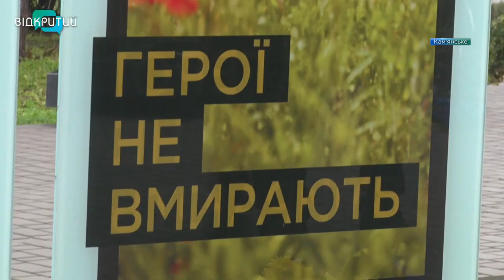У Кам’янському вшанували пам’ять загиблих героїв до Дня Гідності та Свободи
В пам’яті назавжди! У Кам’янському, до Дня Гідності та Свободи, який Україна відзначатиме 21 листопада, вшанували загиблих на Майдані  героїв. Подробиці далі в сюжеті.